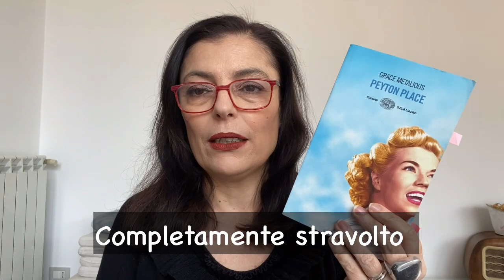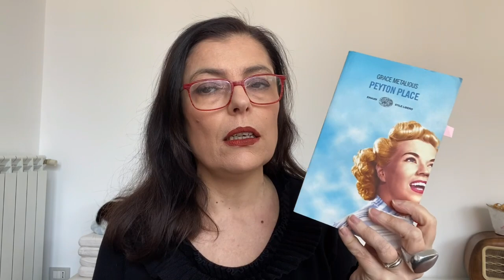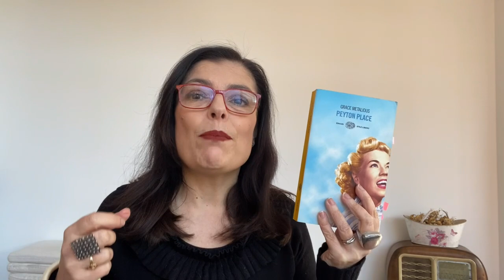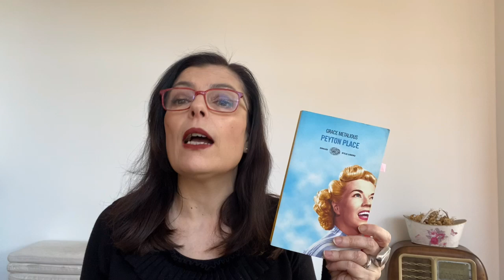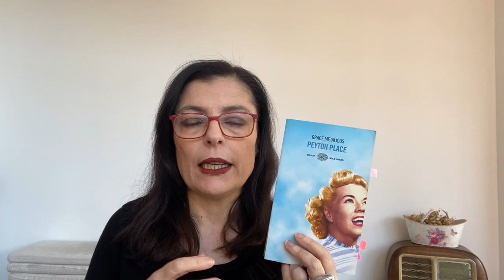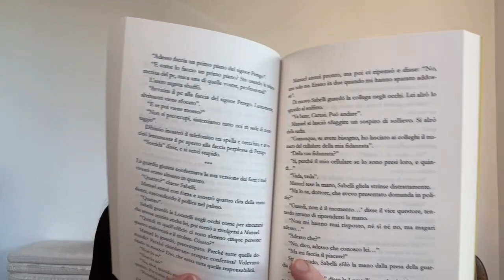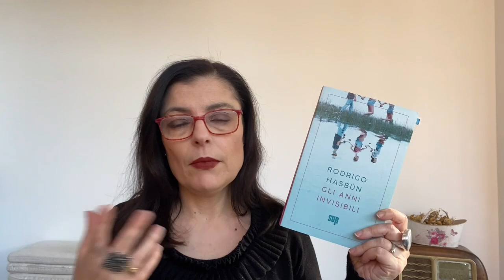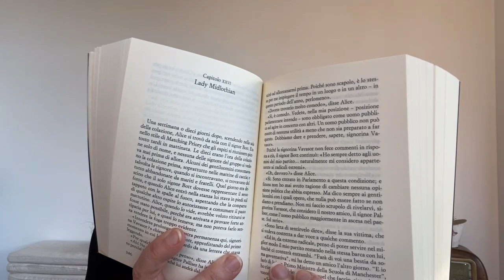Libri letti veramente 57 - gialli italiani, classici e un sudamericano contemporaneo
Oggi vi racconto gli ultimi libri letti veramente, che sono:
Peyton Place - Grace Metalious - Einaudi
Flora - Alessandro Robecchi - Sellerio
Lunedì prossimo - Eugenio Tornaghi - Laurana
Gli anni invisibili - Rodrigo Hasbún - Sur
Potete perdonarla? - Anthony Trollope - Sellerio

Ringrazio Eugenio Tornaghi e Laurana per la copia omaggio di Lunedì prossimo.